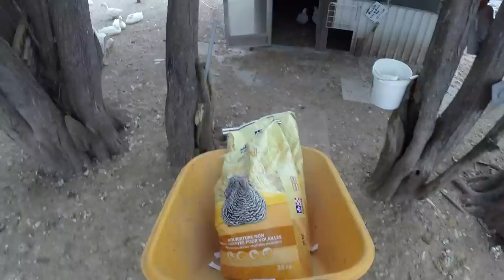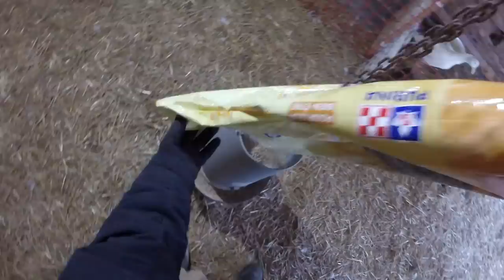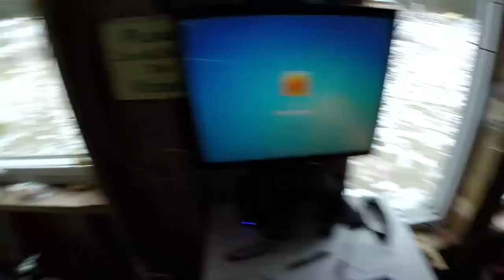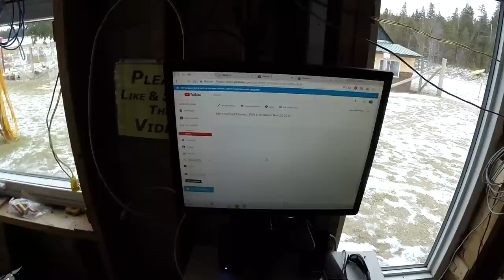Morning Duck Chores... POV Live Stream Nov 23, 2017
If you want to give a quick $Tip to help the show

Friend the ducks on Facebook

2016 - 3,000+ Pounds of duck meat to the homeless

2015 - 3,000+ pounds of duck meat to the homeless

2015 - Duck Supper for the homeless in Toronto, Ontario

The ducks this year (2017) were donated to us to help us feed the homeless

1,100m/h battery packs X 2
64 gig SD Memory Card Class 10
*Live Streaming*
Teradek Cube 655
Matrox Monarch HDI
Apple iPad Air 2
Rode VideoMic Me Directional Microphone
SENHAI Universal Tablet Tripod Mount Adapter Clamp Holder for Apple iPad
Linksys WRT 1900 Router
Joby Gorilla Pod SLR
Pivothead Durango 1080p HD video glasses for true Point of View recording
GoPro Hero 3+ Black
Sony HDR-CX440
DJI Phantom 3 Standard
Apple Mini i-Pad 2
Rode Reporter Software